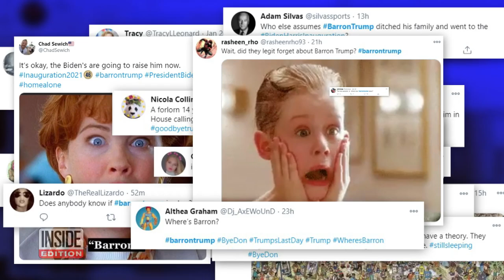Where Barron Trump Was During His Father’s Final Speech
As Donald Trump gave his final speech as president at Joint Base Andrews surrounded by some supporters and members of his family, many asked, where was his youngest son Barron? Following his speech, Trump greeted his children and their spouses but Barron was nowhere to be seen as his father and mother boarded Air Force One for the final time.Turns out, Barron was already aboard Air Force One, opting to quietly slip onto the plane and skip his dad’s final presidential speech.